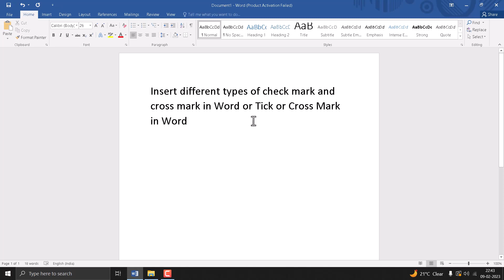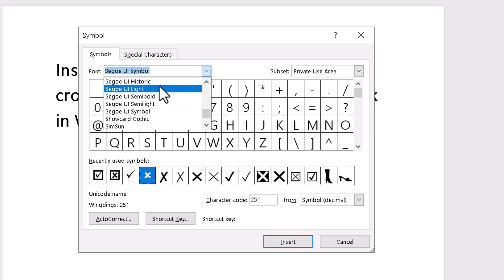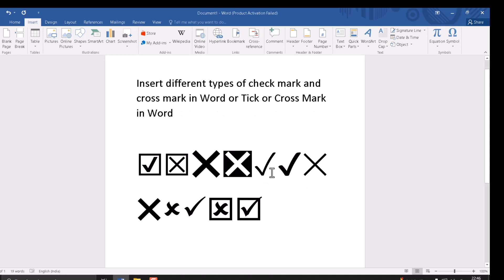Insert different types of check mark and cross mark in Word or Tick or Cross Mark in Word Hindi